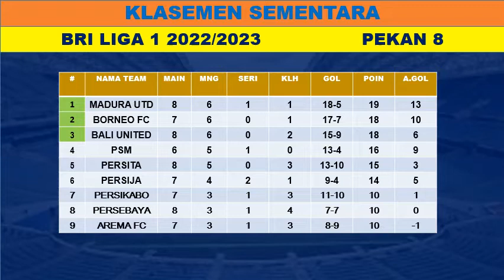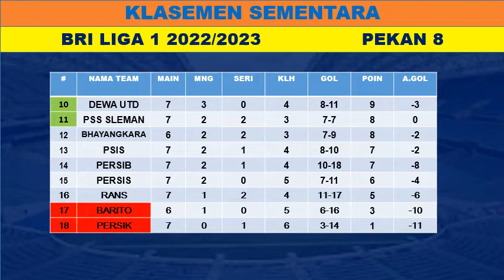Persita vs Madura United - Hasil Liga 1 Hari Ini –Klasemen Liga 1 2022 Terbaru Hari Ini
Hasil Liga 1 Hari Ini - Persita vs madura united - klasemen Liga 1 2022 Terbaru Hari Ini